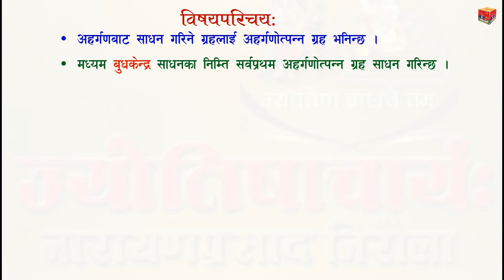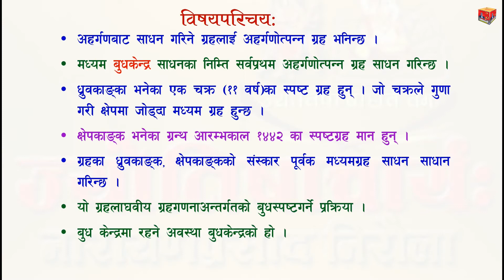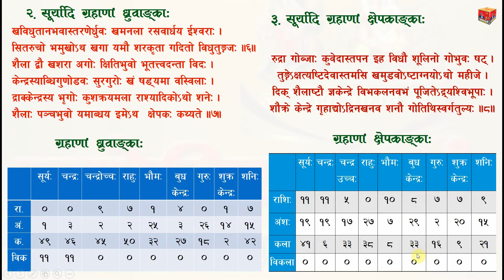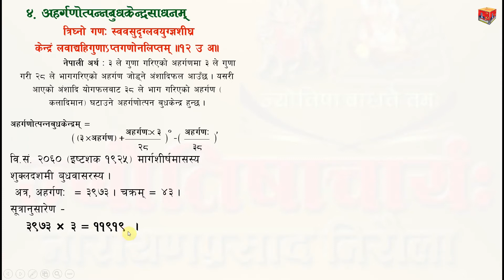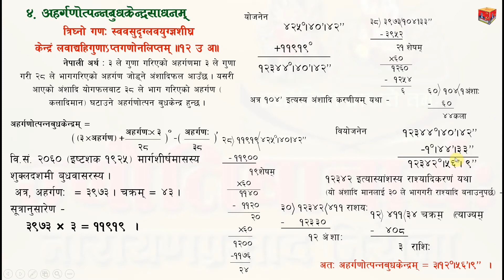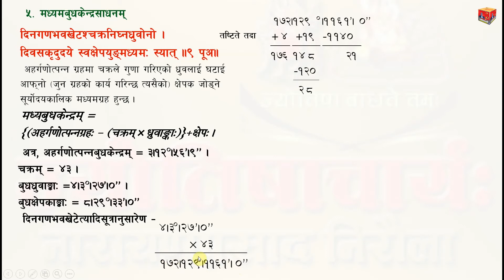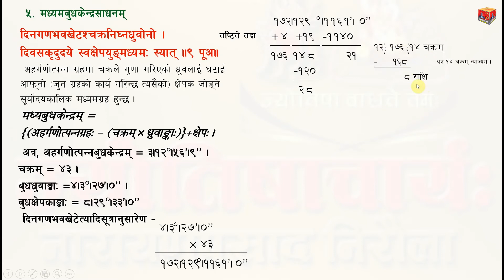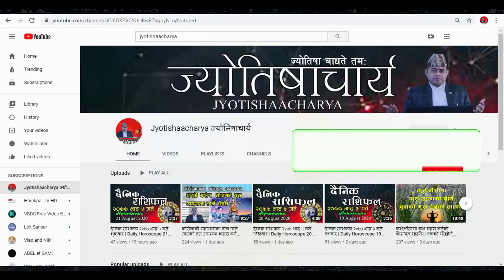अहर्गणाेत्पन्न-मध्यम-बुधकेन्द्रसाधनम् -८ | बुध | Aharganotpanna Madhyama Budha kendra Sadhan -8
१३. चिना(जन्मपत्रिका) कसरी लेखिन्छ ? चिना बनाउने सजिलो तरिका :
ज्योतिषाचार्य च्यानल हेरिदिनुभएकोमा हार्दिक धन्यवाद ।
                                                        ।।ॐ।।